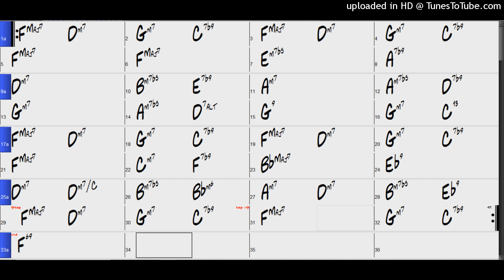Backing Track - Time After Time (F) 80 BPM Ballad Swing